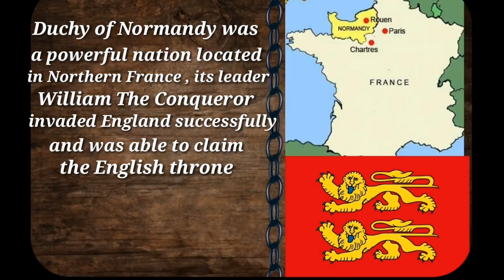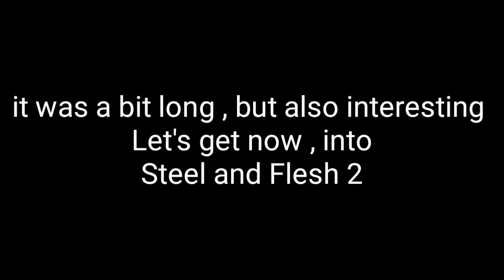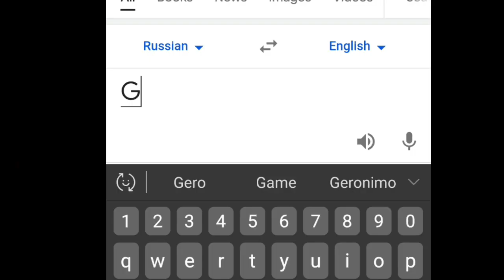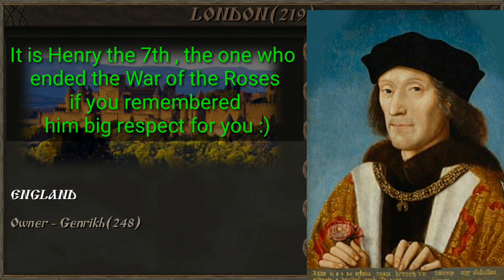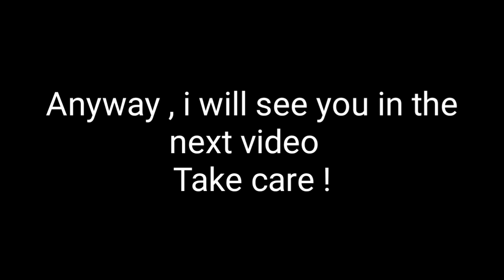England Nation in Steel and Flesh 2 : New Lands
i spilled a cup of coffee while making this video .. rip :(
Some tutorials that might help you :

How to fight with a spear ( BOTH Steel and Flesh 1 and Steel and flesh new lands) :